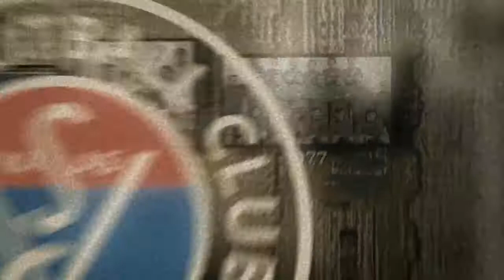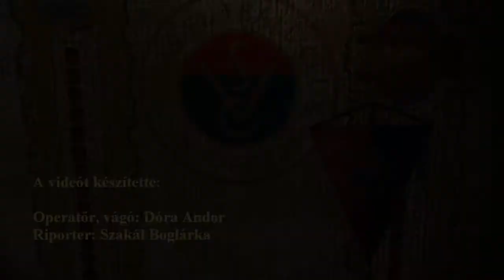2013.10.25. Vasas FC - FGSZ Siófok 0-2 (összefoglaló, interjú)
Operatőr, vágó: Dóra Andor
Riporter: Szakál Boglárka